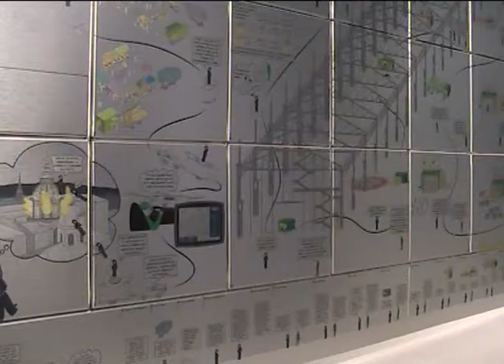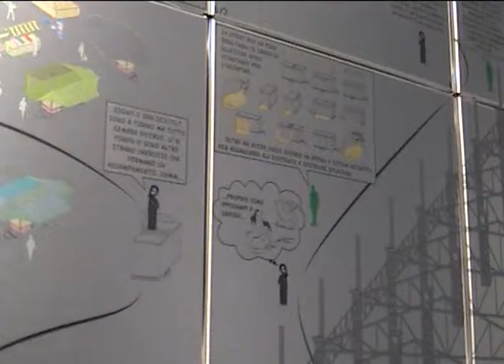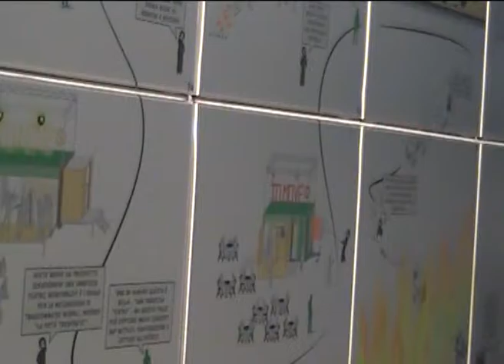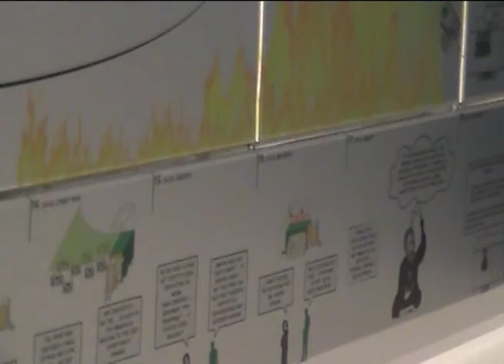Taking Care, Uisp alla Biennale d'architettura di Venezia, Navarra racconta il fumetto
Marco Navarra, architetto che ha pensato il dispositivo mobile Uisp, racconta e mostra il fumetto ideato per lo Sportbox